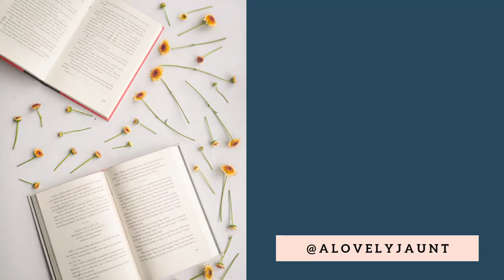The Odyssey: Revisiting Homer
Let's take another look at Homer, the debate around the authorship of The Odyssey, and some of the differences between The Iliad and The Odyssey.